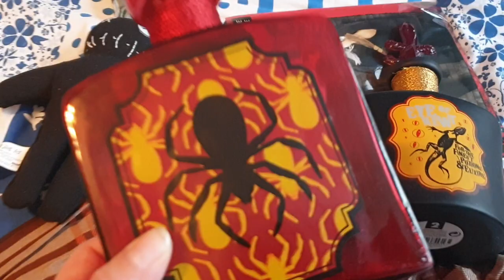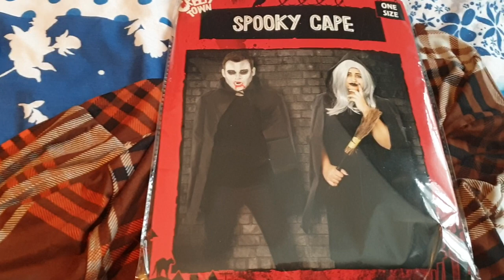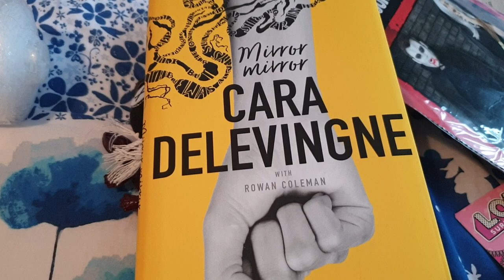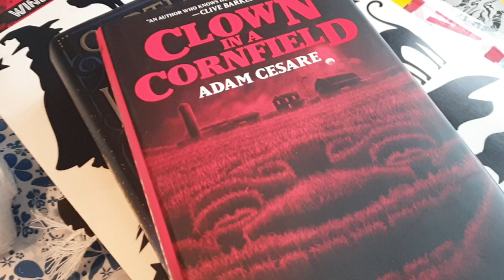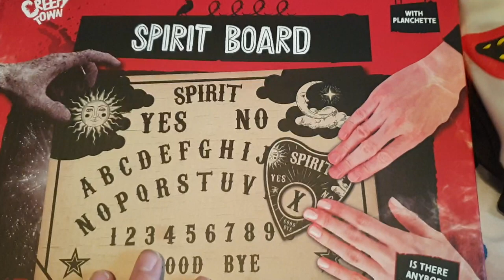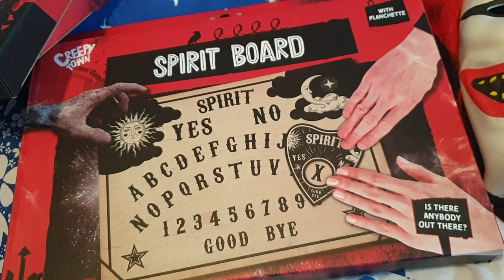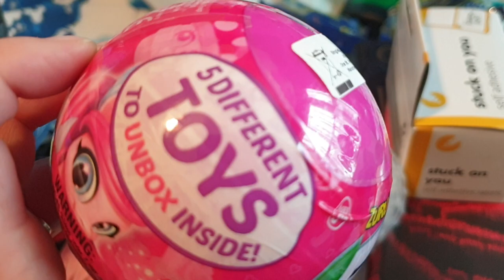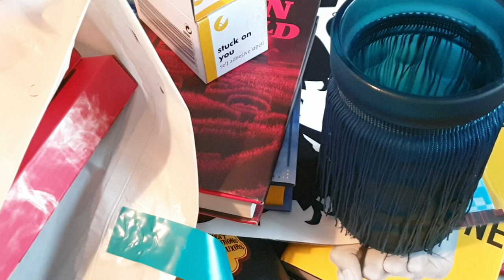Shopping Haul Poundland etc!